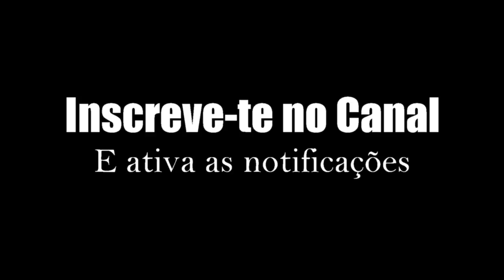PAINT GEL NAIL ART | "Pin Up" Doll | Tutorial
Subscreve ao canal e não percas nenhum video.